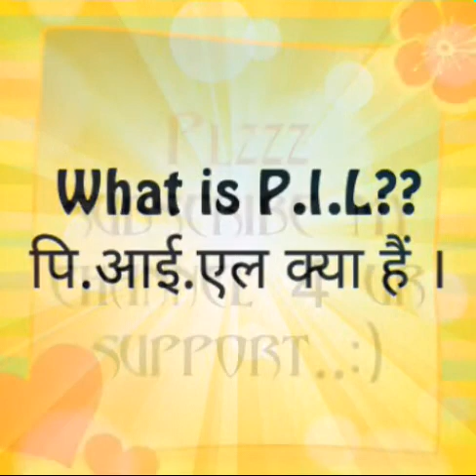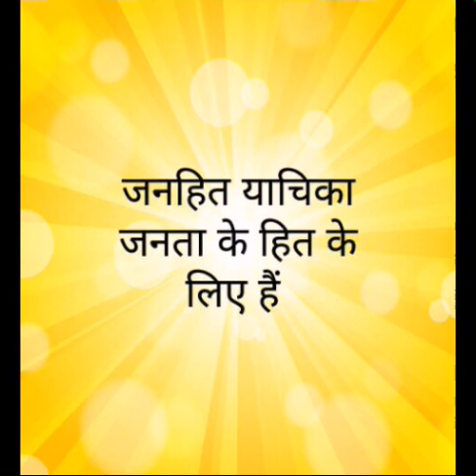Law On Public Interest Litigation In India ll (जनहित याचिका पर कानून)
1 WHAT IS P,I.L.?
2. P.I.L KAB START HUA?
3. P.I.L KON FILE KAR SAKTA HAI?
4. P.IL KAISE FILE KRE?
5. BASIC KNOWLEDGE ABOUT P.I.L
 GET ALL ANSWER IN ONE SHORT VIDEO..